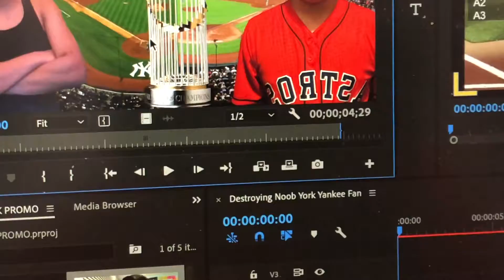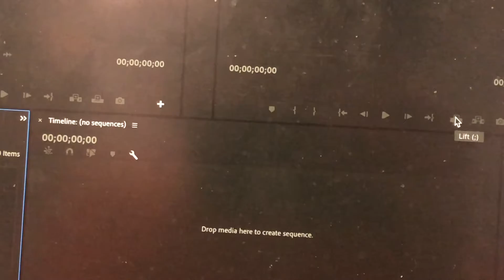Creating a promo in less than an hour!